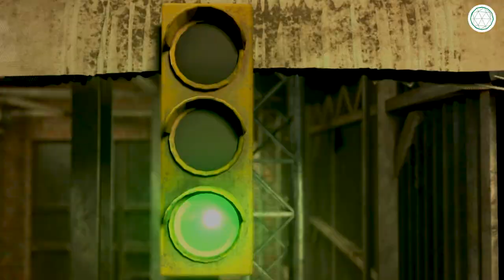Showreel e-artsup Montpellier 2020